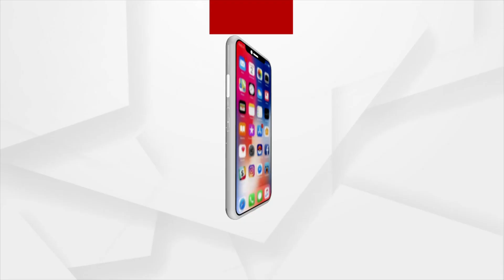ଆଦାନୀର ଗ୍ରୁପର ସିଏନଜି ଏବଂ ପିଏନଜି ଗ୍ୟାସ ବିକ୍ରିରେ ଅଭିବୃଦ୍ଧି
ଆଦାନୀର ଗ୍ରୁପର ସିଏନଜି ଏବଂ ପିଏନଜି ଗ୍ୟାସ ବିକ୍ରିରେ ଅଭିବୃଦ୍ଧି। ସେହିପରି ପରିଚାଳନାରୁ ମିଳୁଥିବା ରାଜସ୍ବରେ ୧୧୩ ପ୍ରତିଶତ ବୃଦ୍ଧି ଘଟିଛି । ୨୦୨୨ ଆର୍ଥିକ ବର୍ଷରେ ଏହା ୫୨୨ କୋଟି ଥିଲାବେଳେ ୨୦୨୩ ଆର୍ଥିକ ବର୍ଷରେ ୧୧୧୦ କୋଟି ଟଙ୍କାରେ ପହଞ୍ଚିଛି।